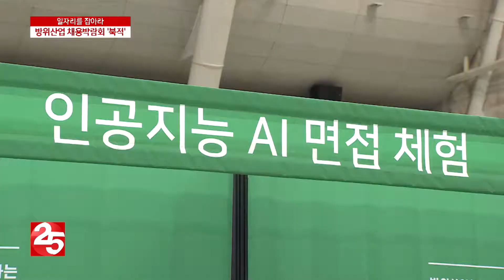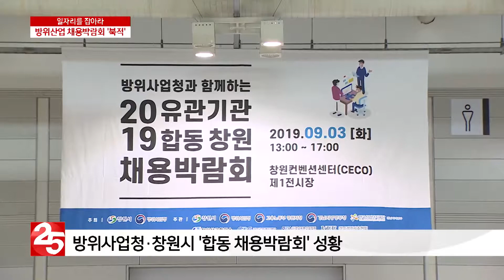고용한파 속 방위산업 채용박람회 ′북적′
국내 최대 방산도시 창원에서 방위산업 합동채용박람회가 열렸습니다. 최악의 경남 실업률을 반영하듯 행사장은 취업대기자들로 가득 찼습니다.